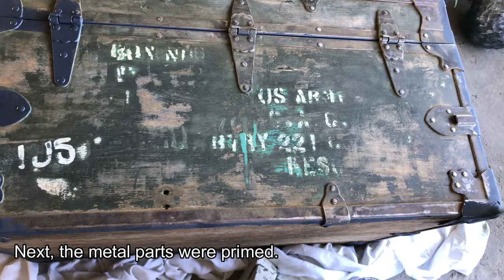Restoration of an Old US Army Footlocker | How to Restore an Old Storage Chest/Trunk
A client wanted me to strip off the paint of an old storage chest she got from a thrift store. Little did we know that it's an old US Army footlocker, which I suspect dates back to the 40's. This video shows how I restored this old trunk.